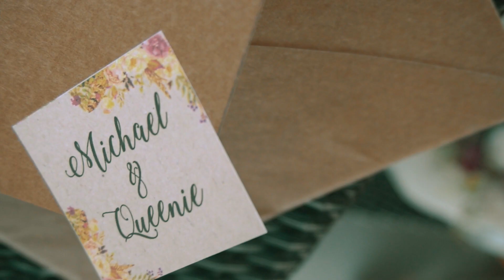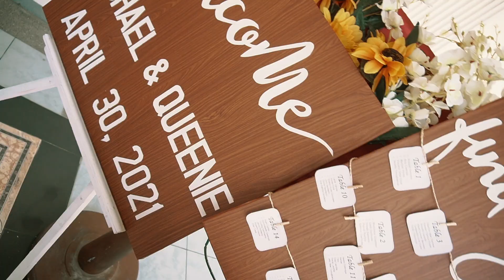Michael & Queenie : wedding SDE video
Video | Debonaire Studios